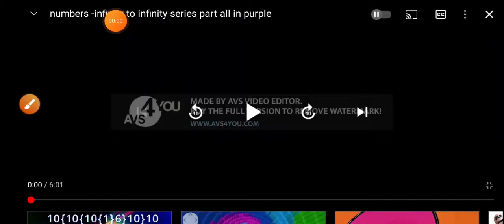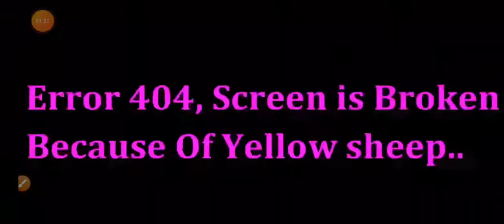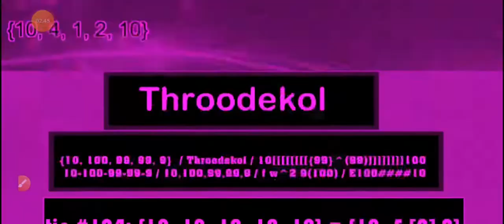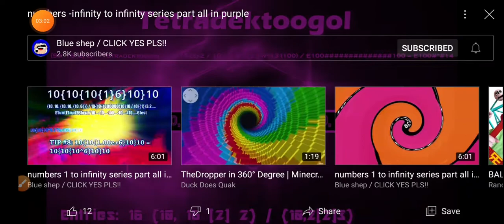number -infinity to infinity with part 1 to part 29 64x speed